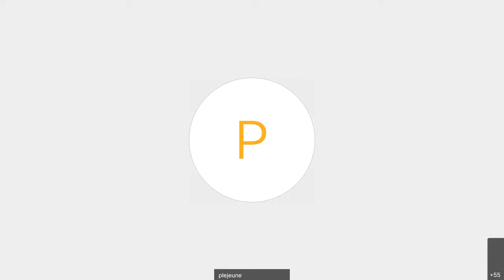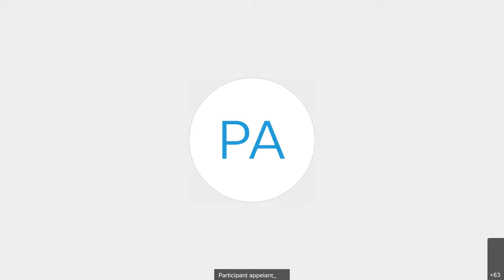BACK TO EXPORT : Table Ronde Industrie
Stratexio, Medef International et l’OSCI ont organisé le 29 juin 2021 une grande journée nationale de mobilisation des entreprises sur l’export 🚀🌏